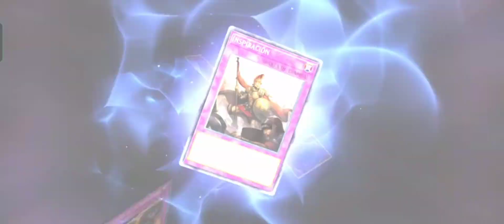Yu-Gi-Oh! Master Duel | Tutorial inicial | Opening de sobres Pt.1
tutorial de batalla: 0:35
Cartas: 5:52

hey amigos, me parecio muy cool grabar este opening de sobres de Yu-Gi-Oh, es un anime que me encanto en sus inicios y me trajo muy buenos recuerdos verlo, asi que esperen una partida con el deck que me estoy haciendo!! disfruten bai.

Un juego de cartas digital basado en el popular Yu-Gi-Oh! Juego de cartas intercambiables, ¡disponible incluso sin conexión!
¡Duelos trepidantes con unos gráficos increíbles y música dinámica! Disfruta del auténtico Yu-Gi-Oh! con duelistas de todo el mundo.

Participa en un Duelo real
Primero, prueba a jugar Duelos con tu Deck predeterminado. No te preocupes si eres principiante o si jugaste en el pasado, ¡el tutorial del juego te enseñará cómo se juega!
¡Progresa por el juego y colecciona cartas!

Yu-Gi-Oh!